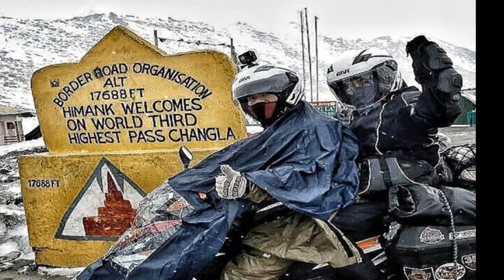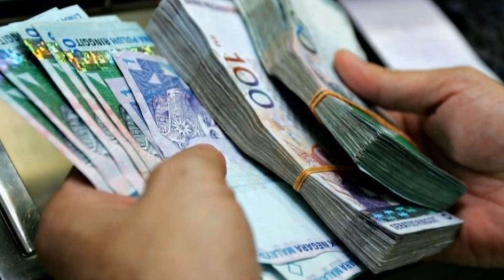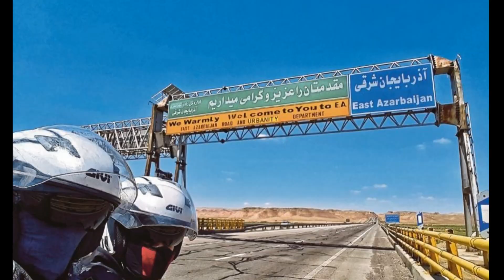Suami istri ini Keliling Eropa Dengan Naik Motor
Suami-istri ini keliling Eropa dengan naik motor bebek

Sumber:
Budiyarto
brilio.net
Mohd Alfishahrin Zakaris
Diana Latief
Honda Rs 150r